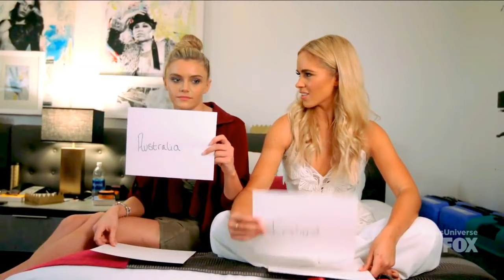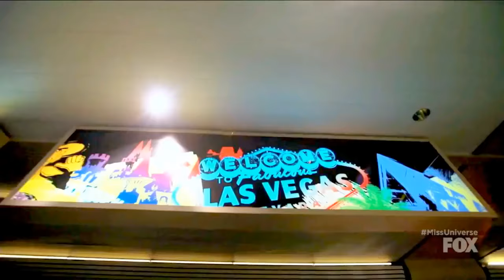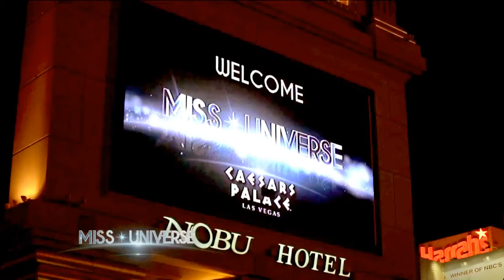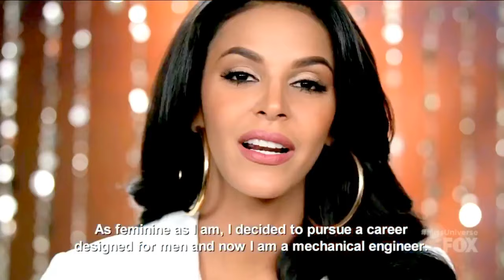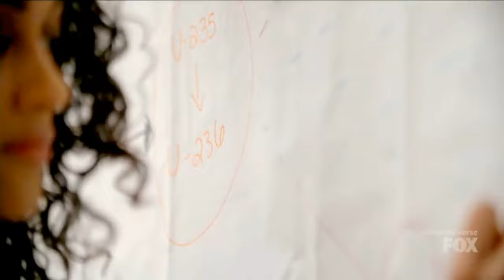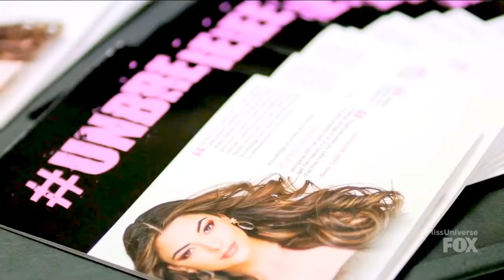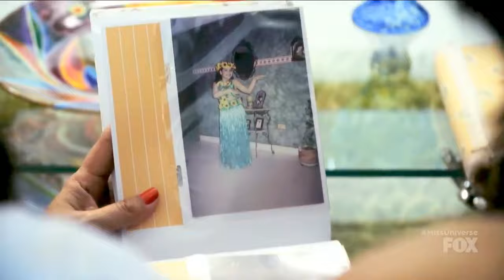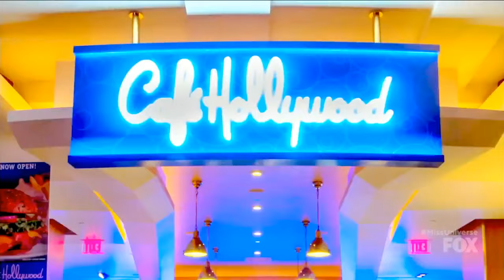MISS UNIVERSE 2017 FULL SHOW HD